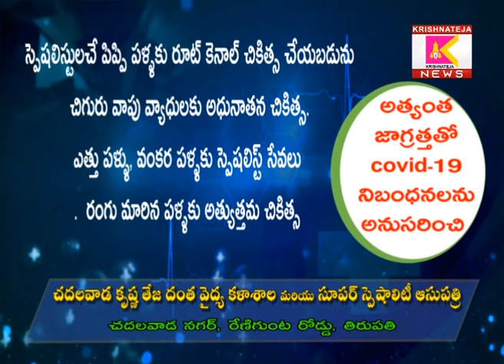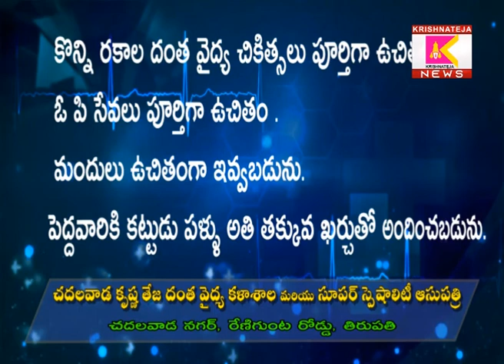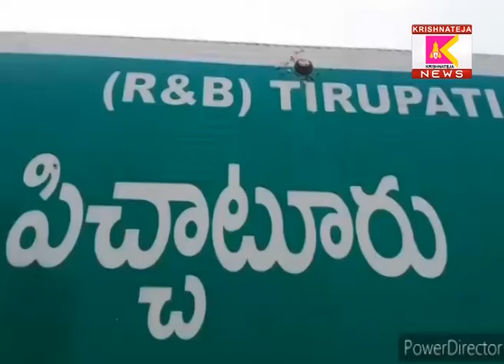03 12 20 SITI KRISHNATEJA NEWS